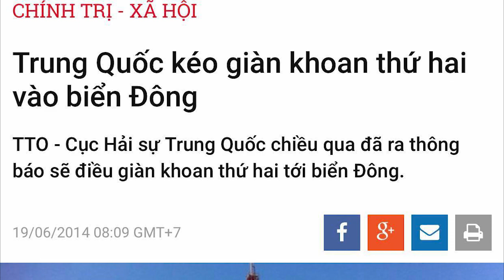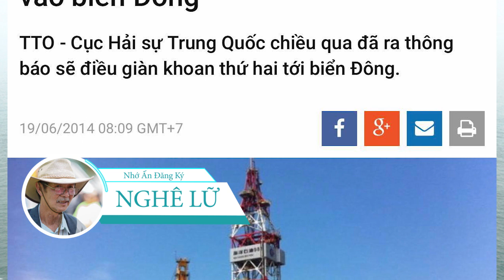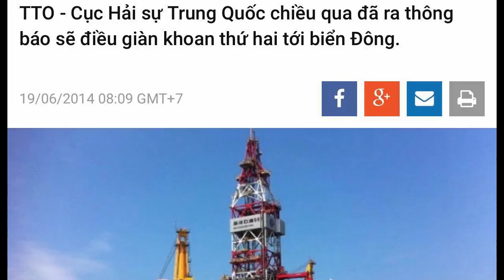Tin Nóng Trung Cộng Lại Kéo Giàn Khoan HD 981 Vào Biển Đông Xâm Phạm Lãnh Hải Việt Nam